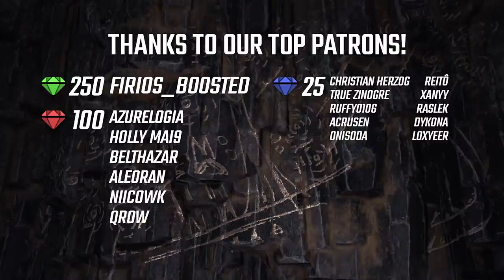MHW Iceborne | The New Blast Bow is actually OP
Rhena tested on a Tempered Ruiner Nergigante how good the new Blast Bow really is. On something like Tempered Ruiner Nerg it does really good damage since its elemental hitzones are quite low. That bow is quite good there but also dangerous to play with Safi's set bonus.

List of references about the age rating of the content shown in this video:

✦ Skills ✦
shown at the end of the video

♬ Music ♬
Final Fantasy XV - Hellfire